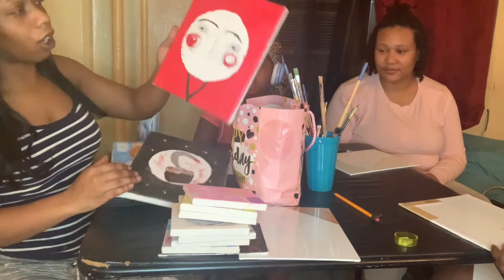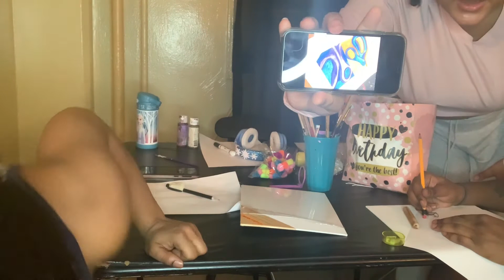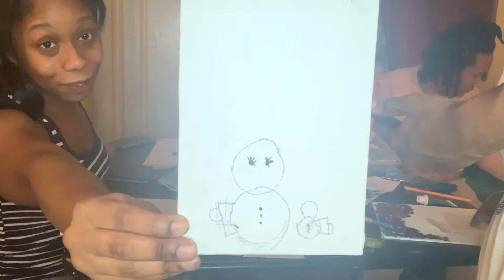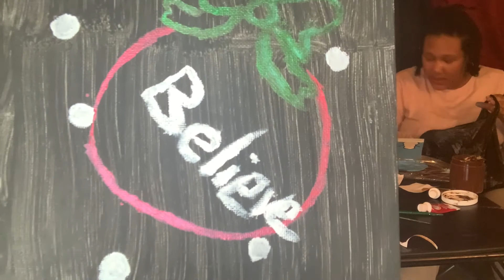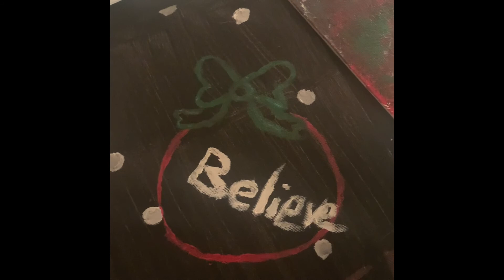Creating Christmas paintings